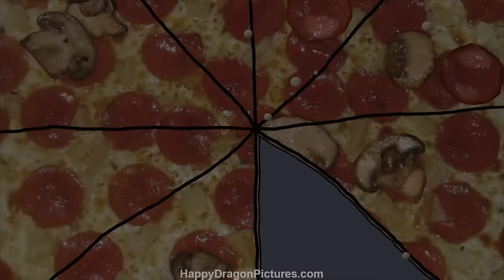Teenage Mutant Ninja Turtles Opening Theme | High-Def Makeovers #2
The classic opening theme song from the beloved original Teenage Mutant Ninja Turtles cartoon gets a brand-new high-definition face-lift and, for copyright purposes, a great rock/metal cover of the unforgettable theme song.

This video was animated entirely by David A. Rose and the music was created by YouTube user LennartAlsing, whose channel can be found

You can also check out a version with the original theme song